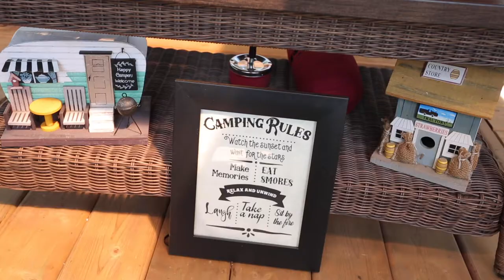Claude's Birthday Bash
Celebrating Claude's Birthday!